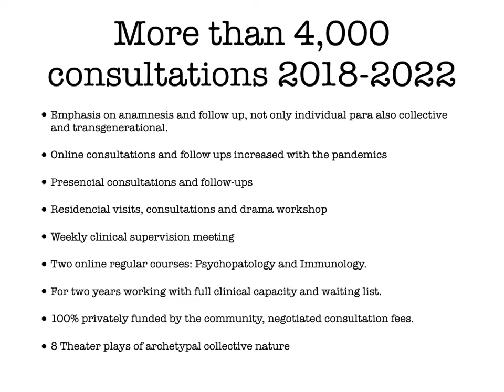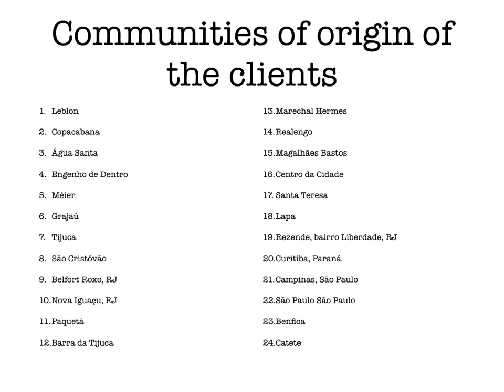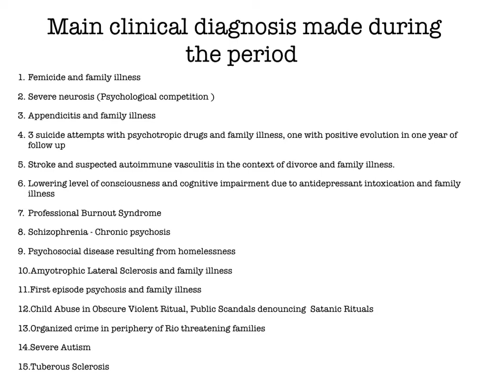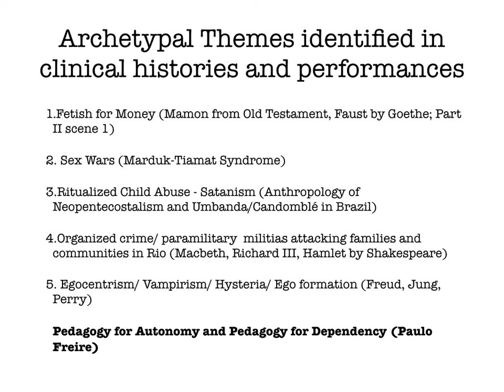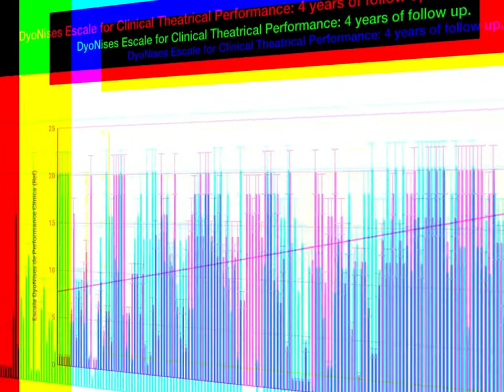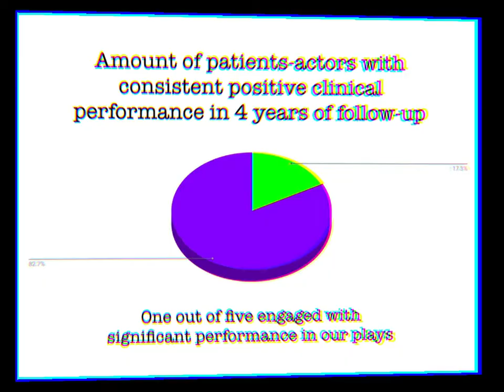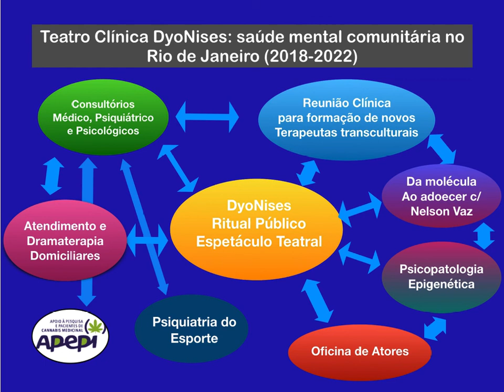Teatro Clínica DyoNises: 4 anos de resultados clínicos em medicina e psiquiatria comunitária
Resumo dos principais achados médicos e científicos dos últimos 4 anos de prática Nise-psiquiátrica no Rio de Janerio contra todas as probabilidades estamos produzindo saúde mental carioca.